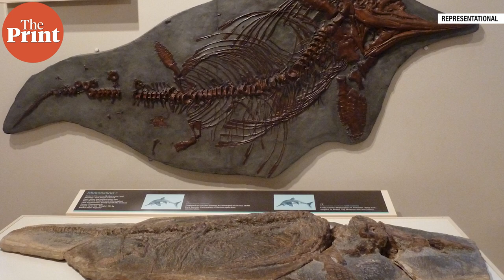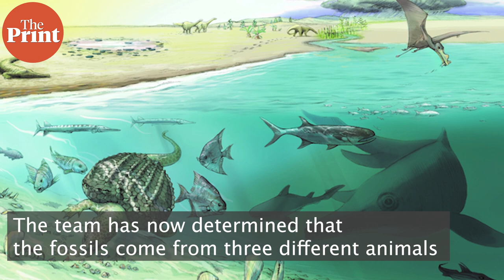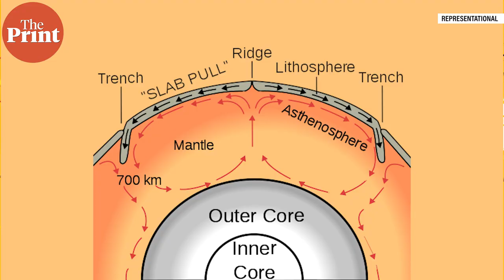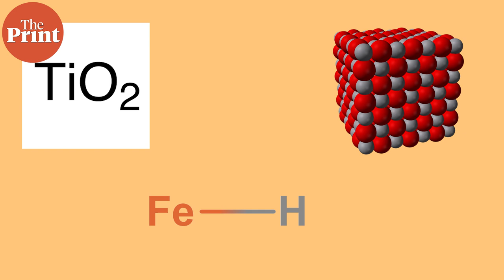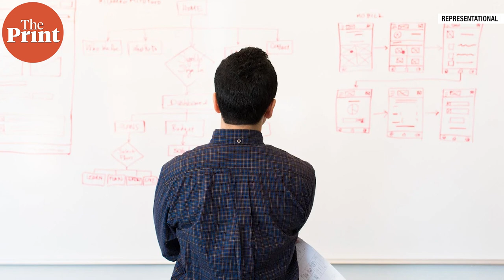Ichthyosaur fossils on Alps came from three ancient oceans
From ancient marine fossils found on the Alps, to how zoom calls could be making your work meeting less creative -- Watch this episode of ScientiFix with Mohana Basu for the top science stories of the week from across the world.